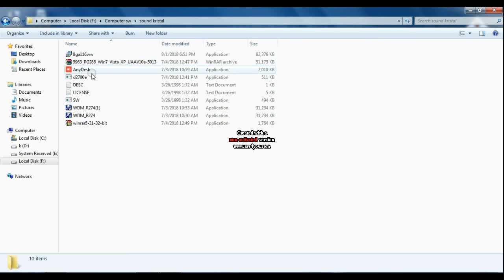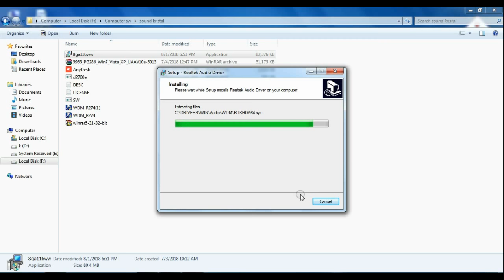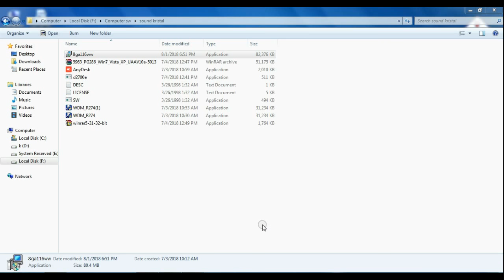kristal motherboard sound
Audio driver download karke instal karne ke tarike by all about creative.